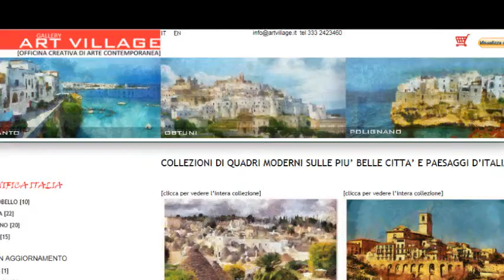Quadri Vasto, Abruzzo - città del Vasto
Quadri Vasto in Abruzzo propone una collezione "Magnifica Italia" di quadri moderni dedicati alla città di Vasto nella golfo del Vasto negli Abruzzi -- quadri contemporanei sul paesaggio dell'Abruzzo.
Paintings Vasto in Abruzzo offers "Magnifica Italia" collection of modern paintings dedicated to the city of Vasto in the Gulf of Vasto in the Abruzzo region - contemporary paintings on the landscape of Abruzzo.